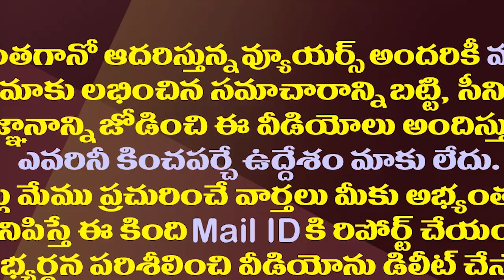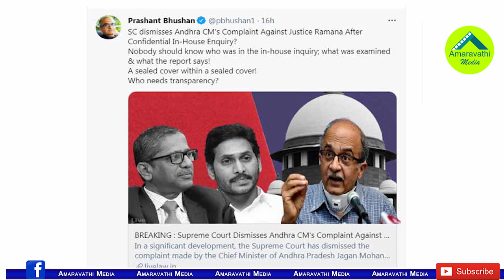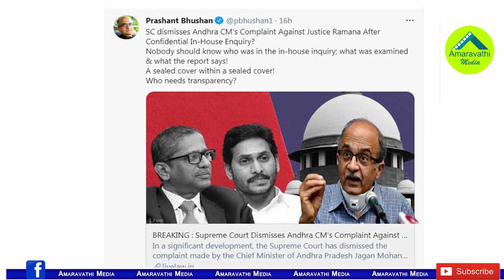చీఫ్ జస్టిస్ కు జగన్ లేఖ విచారణపై గోప్యత ఎందుకు?| Prashant Bhushan Responds On YS Jagan Letter Issue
Supreme Court Senior Advocate Prashant Bhushan Said That Nobody Should Know Who Was In The In-House Inquiry. What Was Examined And What The Report Says In The Row Of Andhra Pradesh CM YS Jagan Letter To Chief Justice of India Against Justice NV Ramana.